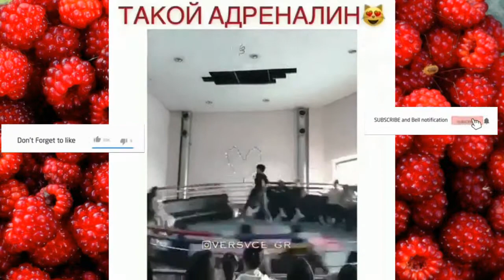МИРОВЫЕ ПРИКОЛЫ😆 Бог маркетинга😰 РЖАЧНО😀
I'm sure you liked our video, share it and stay in a great mood. Channel "FUNNY DOGS" - a great mood for every day!

And in order not to miss new videos, do not forget to subscribe to the channel, put a like and write a positive comment, and also click on the bell so that it rings when I have new videos coming out !

DO YOU WANT TO SEE YOUR VIDEOS ON THE CHANNEL "FUNNY DOGS"?